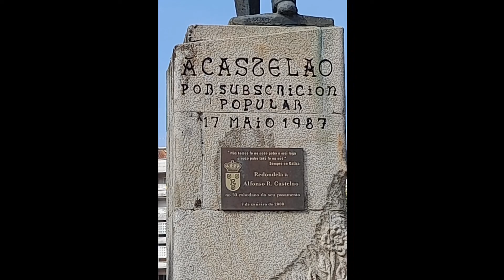👉 Paseo a orillas del ✅ Río Alvedosa ✅ Redondela Galicia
Hola gente hoy poco tiempo he tenido ya que tenía labores de lavandería y tan solo he podido dar un paseo a orillas del Río Alvedosa hasta llegar a su Ría y poder sentir el Mar Cantábrico con la brisa.